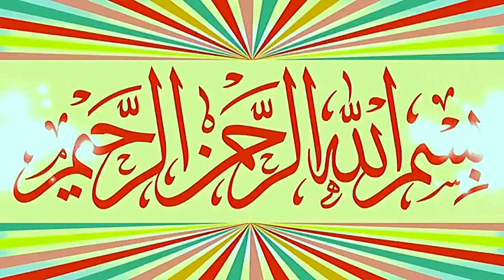Emotional Speech By Molana Qari Samiullah Sajid Topic Seerat e Fatima.2024.Zafar Okara Official